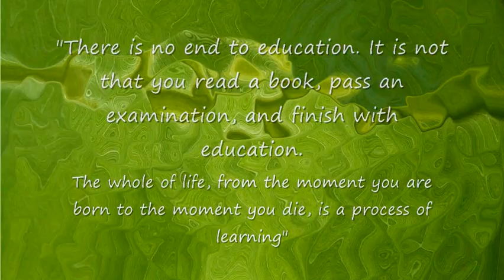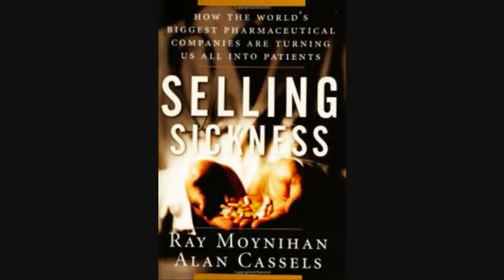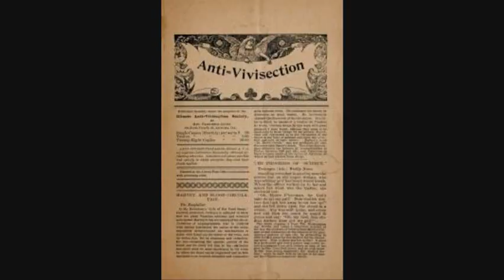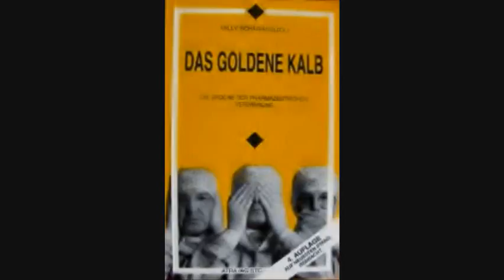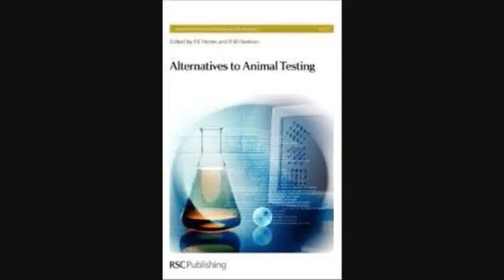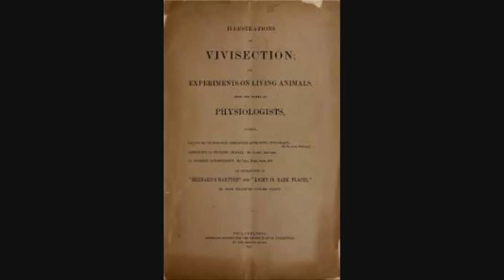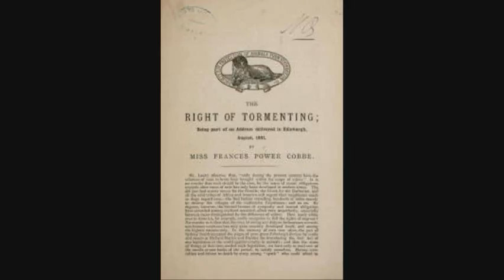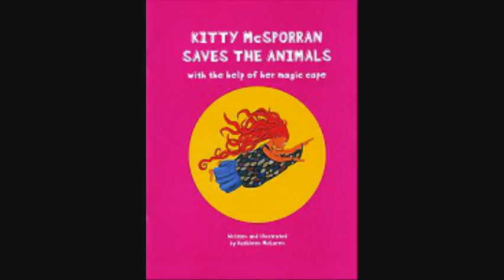Consumer Information on Animal Testing - Booklist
More than 220 books to read in a lifetime.

"Scars show us where we have been, they do not dictate where we are going."

The list of books packed with knowledge is also an allegory of more than 150 years of struggle for dignity,respect ,health and welfare for all living beings and the environment.
The authors show us, that even when we have limitations we can always act accordingly.

Issues:
Vivisection (animal test)
The truth about bad and good science.
Not validated animal test methods used for profit in Big Pharma companies.
Health risk for human and animals.
Scientist and doctors that rather would use alternative methods instead of in-vivo, but  politically are forced to use animal models.
Ethics, morality and double standards.

If you want the full book list as a pdf file to download (with detailed description of the books and where to buy them) you can contact